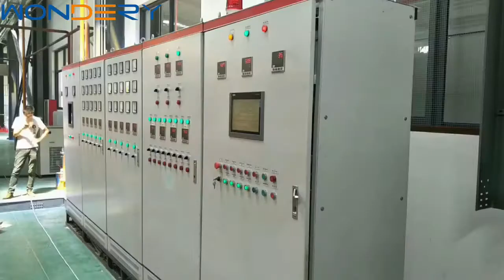Controlled Atmosphere Aluminum Brazing Furnace (CAB)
We have controlled atmosphere brazing furnace (CAB), fin machine, core builder,plastic tank clinching machine,radiator leak testing machine, etc.